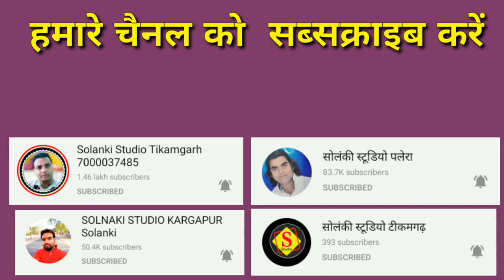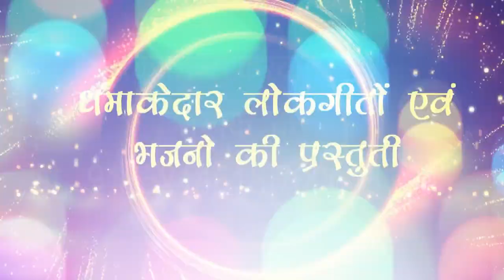दर्द भरी गजल मोहब्बत ना करना प्रकाश पेंटर रानी कुशवाहा सोलंकी स्टूडियो चैनल के माध्यम से